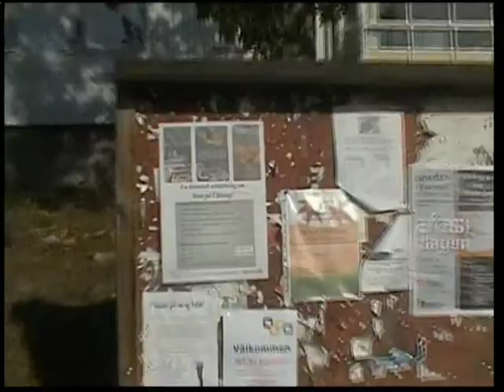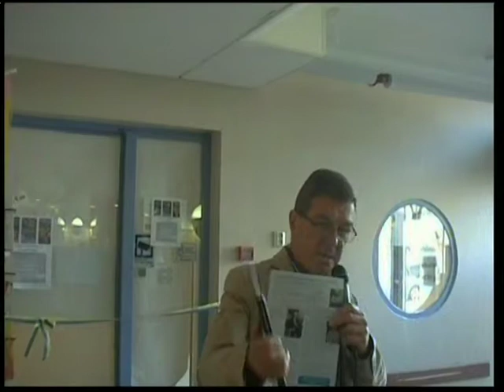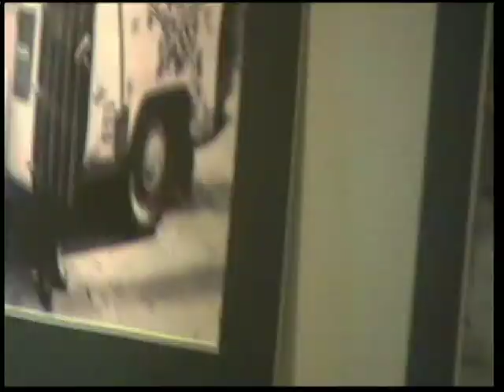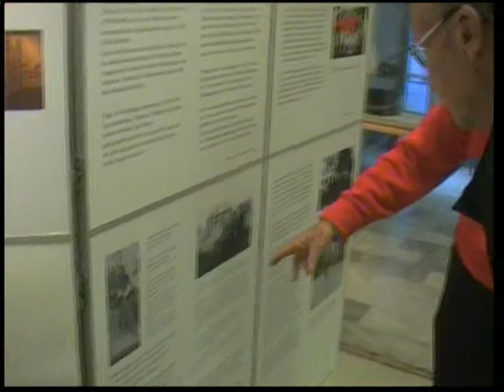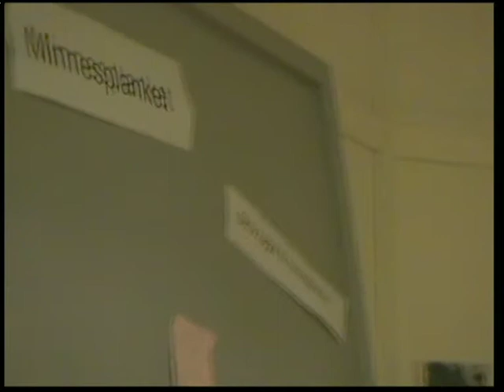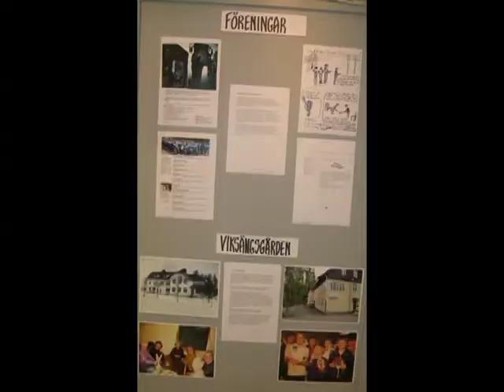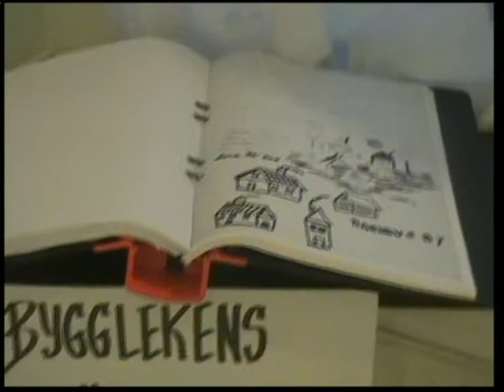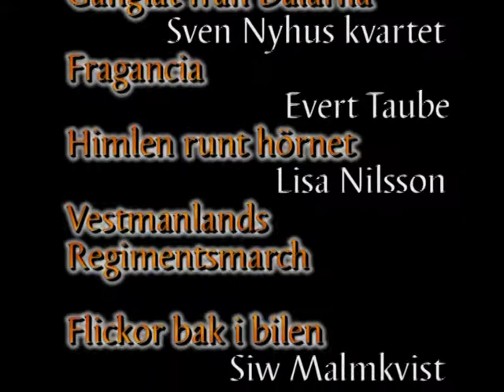Expo LIvet på Viksäng 2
Expo om livet på Viksäng, en stadsdel i östra Västerås. Bostadsområdet firar sin 50-års jubileum år 2014.